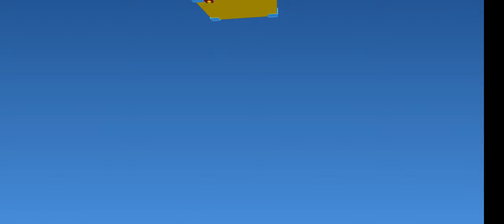Real Coaster: Idle Game (Android Gameplay) Big Loop Part 2/8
Skipped a bit of the gameplay until I got a bunch more hearts
Do you have what it takes to run the biggest and most fun theme park empire in the world? Grow and manage amazing theme parks and become the richest theme park tycoon!

Build the coolest attractions, hire employees, be the boss. Will you focus on investing in the roller coasters first and have fun riding them? Or will you invest in infrastructure and become filthy rich? Be the best idle tycoon and grow your theme park empire at your own pace in this idle planet coaster experience.

Build giant roller coasters, stunning ferries wheels, cool water slides and many other rides for your amusement park. Manage the biggest theme park empire in the world while having fun riding all rides in first person yourself.

If you are a fan of idle games and planet coaster, you will love Real Coaster: Idle Game. Easy to play gameplay with challenging tasks and missions. Starting with one small amusement park, make decisive management decisions to grow an entire theme park empire. Become the richest theme park tycoon in the world.